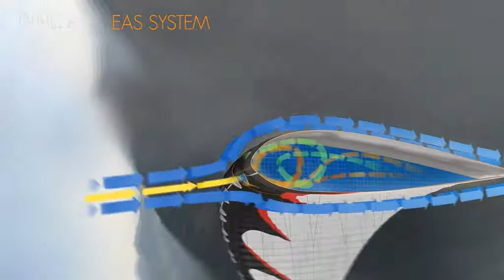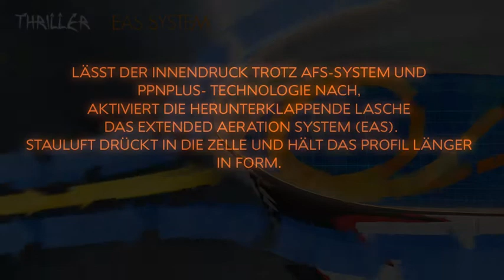Extended Aeration System (EAS)